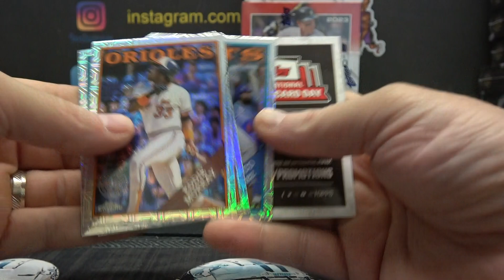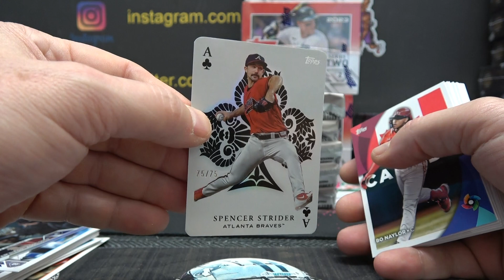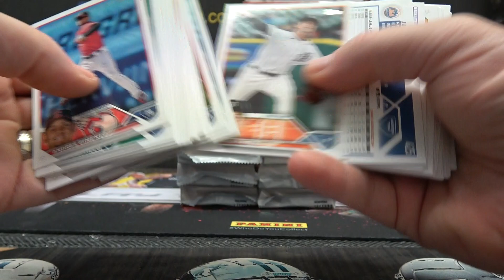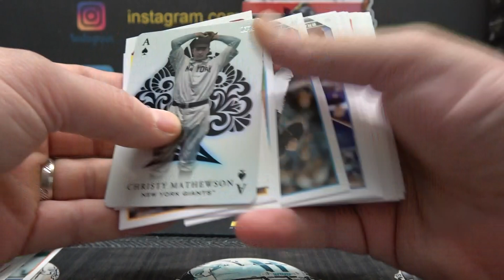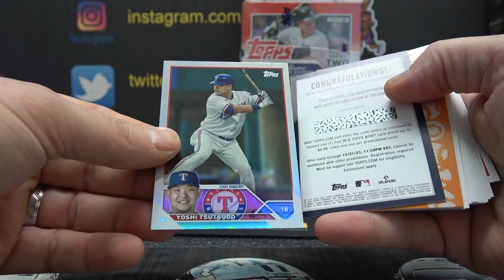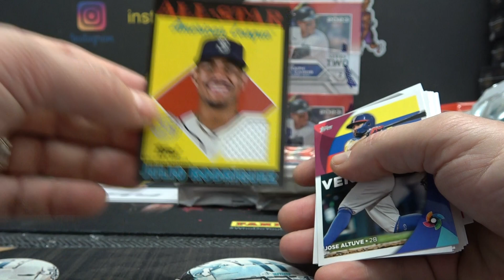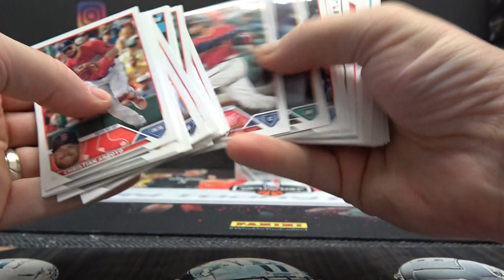Hai's 2023 Topps Series 2 MLB Baseball Jumbo Box Break